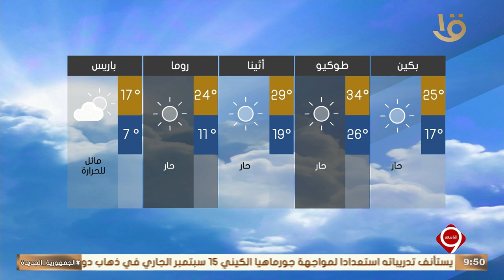بيان بدرجات الحرارة المتوقعة غدا